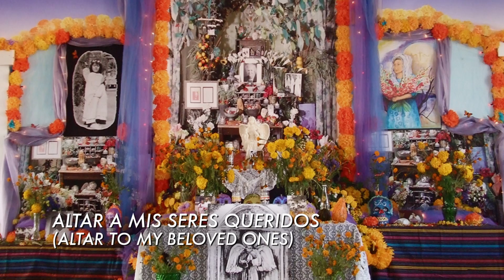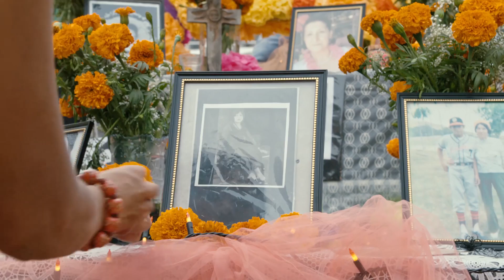Master Altar maker Ofelia Esparza & Day of the Dead, BORDERS episode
Master altar maker Ofelia Esparza segment, including Self Help Graphics & Art and the Day of the Dead celebration at Grand Park in Los Angeles. BORDERS episode PBS premiere Friday, September 29, 2017.